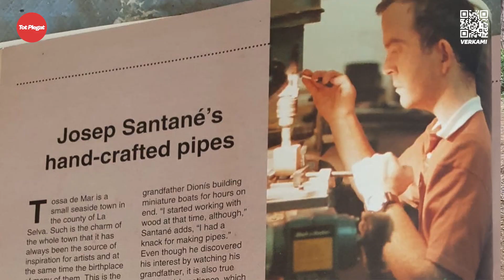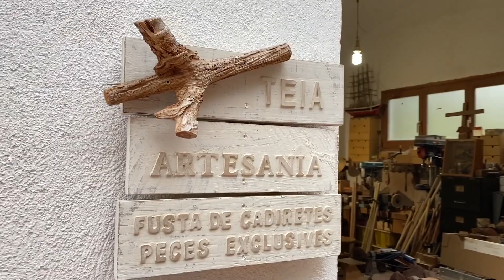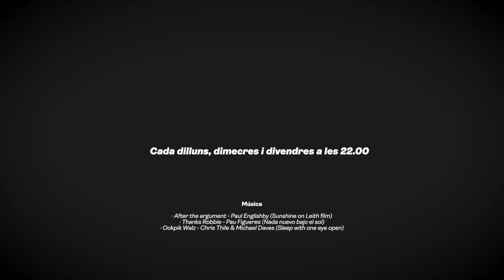"Tot Plegat" 04x22 - Un Xic de Cultura amb Josep Santané (Productes Culturals - 3a part)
Un Xic de Cultura
Productes Culturals (3a part)

Avui a “Un Xic de Cultura” ens endinsarem a l’artesania artística a través del món particular d’en Josep Santané. En aquesta primera entrega del programa, veurem com la natura ha jugat un paper fonamental en el desenvolupament artístic d’en Josep.